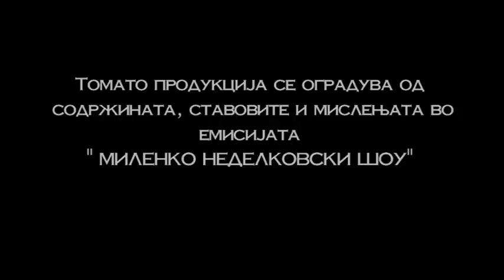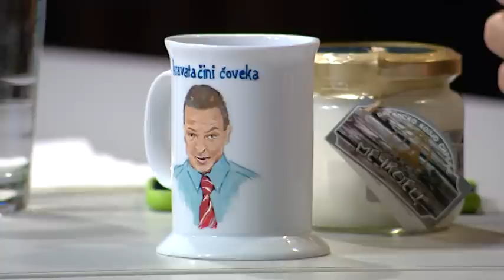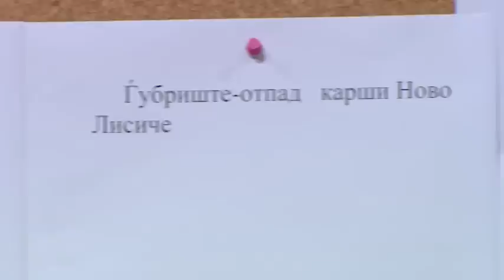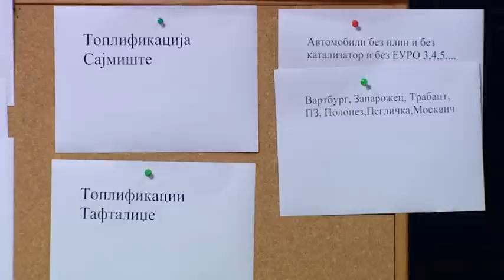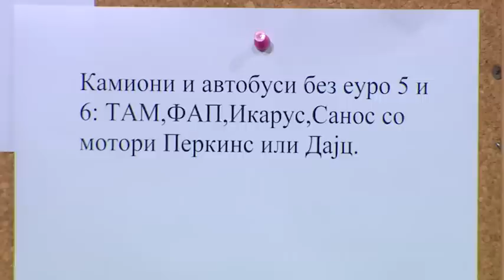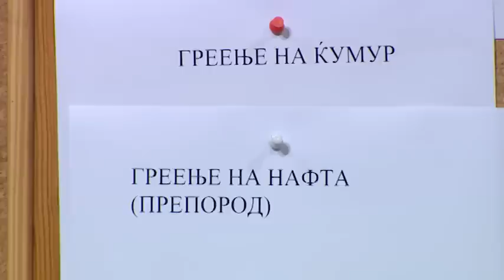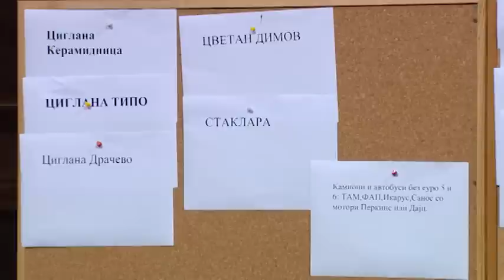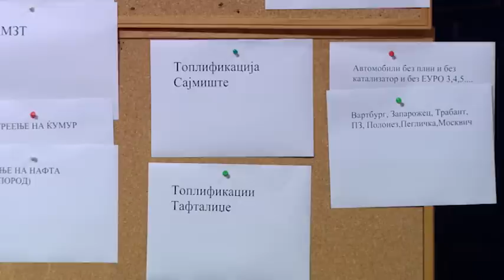MILENKO 05 02 2016